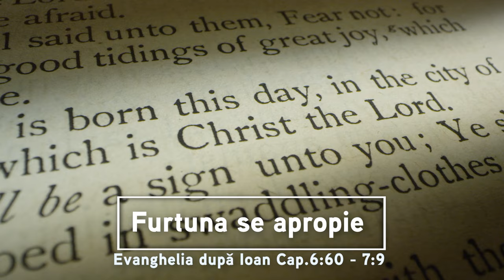Furtuna se apropie | Evanghelia după Ioan Cap.6:60 - 7:9 | Itinerar biblic